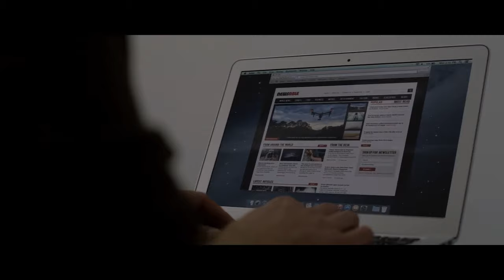Bokeh Movie Clip Trailer 2017 HD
Watch Bokeh Movie Clip Trailer 2017 in HD.

On a romantic getaway to Iceland, a young American couple wake up one morning to discover every person on earth has disappeared. Their struggle to survive and to reconcile the mysterious event lead them to reconsider everything they know about themselves and the world. Written by Orthwein, Geoffrey.